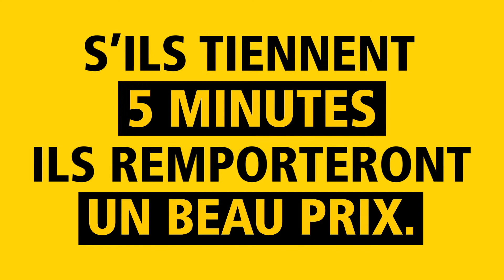STANLEY® a piégé des pros !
Avec une portée directe de 4 mètres de plus, nos nouveaux mètres rubans  STANLEY® FATMAX® ne sont pas près de flancher. Mais combien de temps ces pros ont-ils tenu le coup quand nous avons mis leur patience à l'épreuve ?